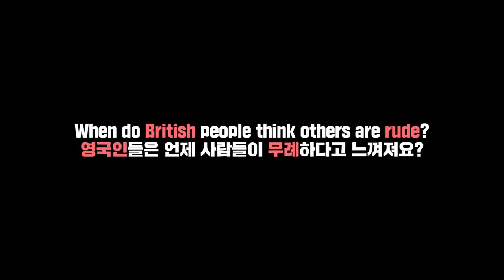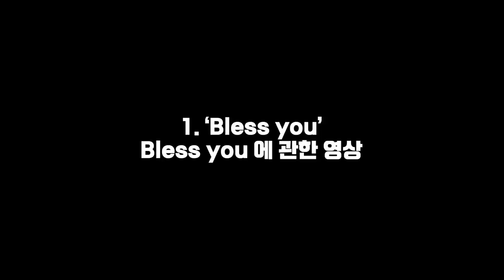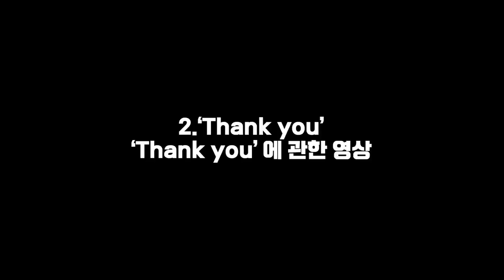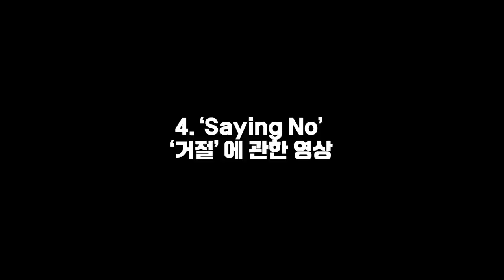American was surprised by the shocking truth of a polite British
Hi 🌏!!!